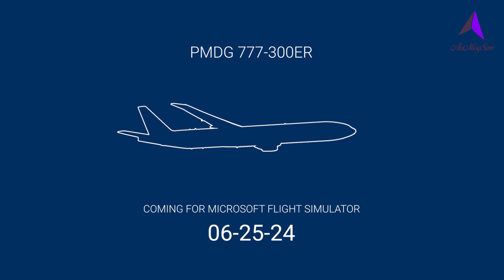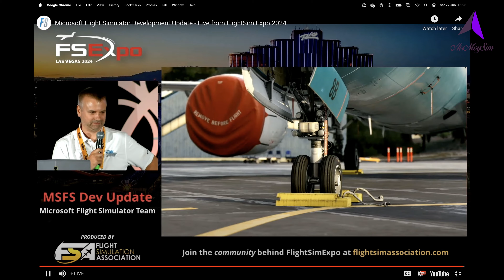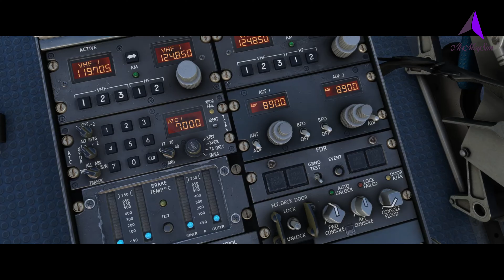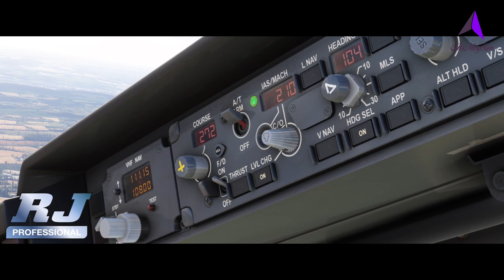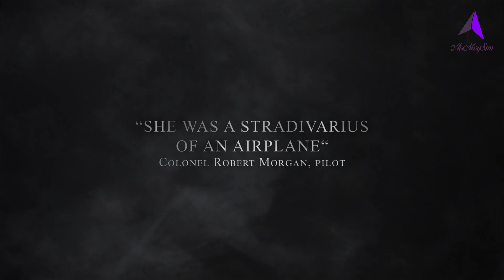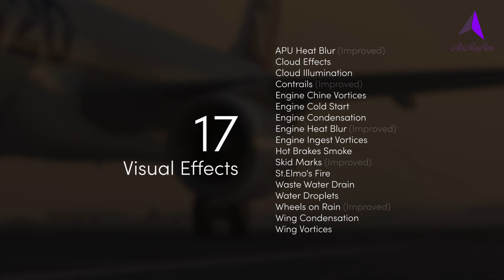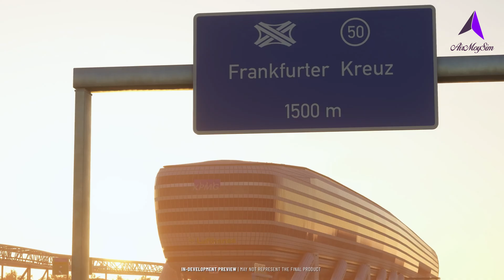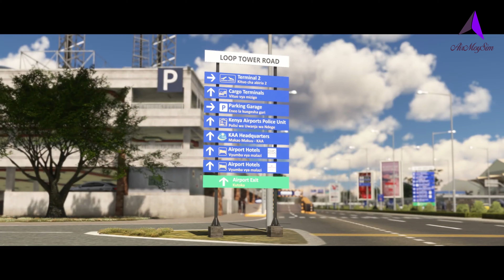ÚLTIMA HORA: NUEVO AVIÓN PARA FLIGHT SIMULATOR | NOVEDADES 23 JUNIO 2024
¡¡LEEME!!

▼▼▼▼▼▼ Enlaces  Interesantes ▼▼▼▼▼▼

▼▼▼▼▼▼ Mi PC ▼▼▼▼▼▼

➤ CPU: Intel I9 9900K , 3.60Ghz
➤ GPU: Gygabite GeForce RTX 2080 TI 11GB RAM DDR6
➤ RAM: HyperX 32 GB DDR4
➤ MB: Asus Prime Z390 Series
➤ SO: Windows 10 Home

▼▼▼▼▼▼ PERIFERICOS ▼▼▼▼▼▼

➤ LOGITECH G29 Driving Force Racing Wheel + Pedals
➤ Saitek PRO FLIGHT YOKE SYSTEM
➤ Trhusmaster T16000